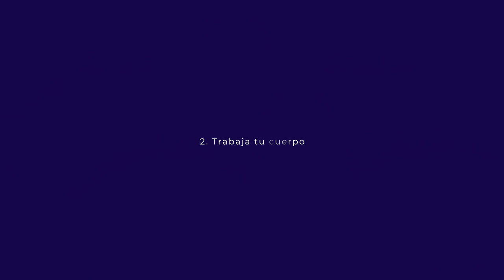9 Cosas Que Te Hacen Más Interesante/Atractivo │ Conviértete En Un Hombre IRRESISTIBLE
Manual para atraer, enamorar y complacer a una mujer por solo 3.99 ➡️

Una cuenta en Instagram que vale la pena seguir (además de la mía) sería esta: